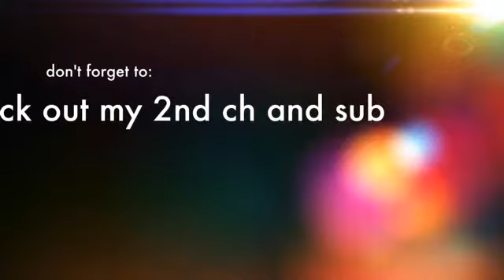New intro! SUBSCRIBE!!!